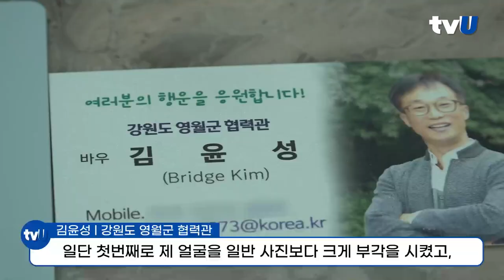[지방정부] 중앙과 지방의 브릿지 5급 발품의 달인 김윤성 협력관